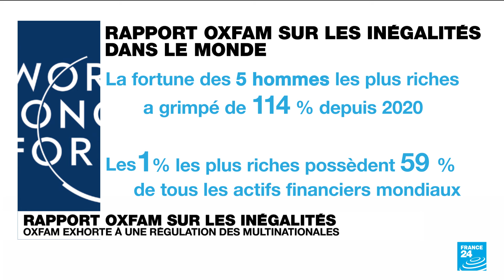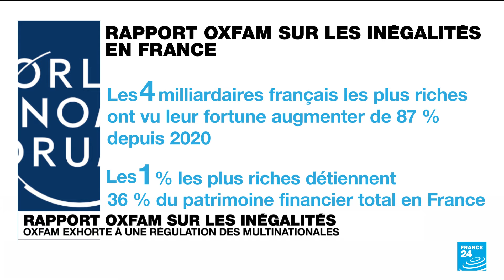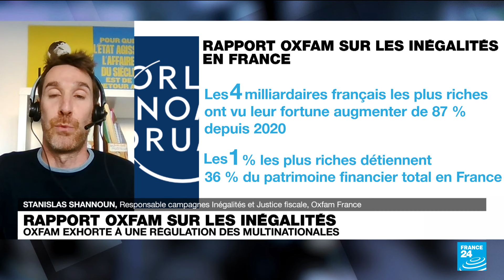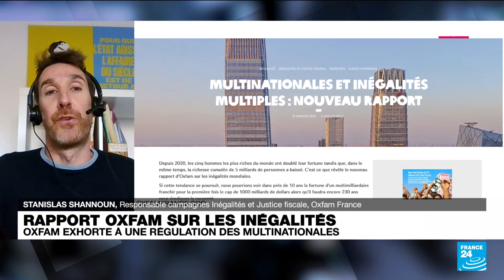Rapport Oxfam sur les inégalités : "On va arriver au premier 'triardaire' du monde" • FRANCE 24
Les cinq plus grandes fortunes sur la planète ont vu leur patrimoine doubler depuis 2020, dénonce l'ONG Oxfam lundi avant la réunion annuelle du Forum économique mondial à Davos, appelant les Etats à moins subir l'influence des ultra-riches sur la politique fiscale. Stanislas Shannoun, responsable campagnes Inégalités et Justice fiscale chez Oxfam, était sur France 24 pour évoquer le sujet.